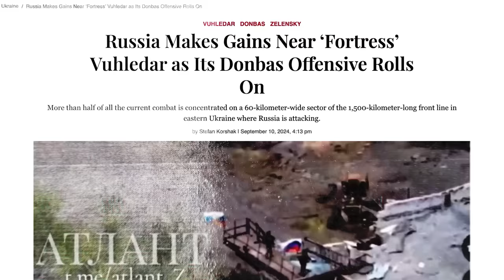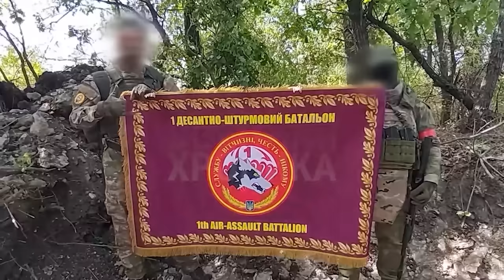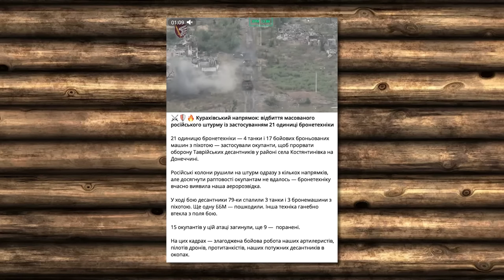Угледар в оперативном окружении [КарлсонТВ]